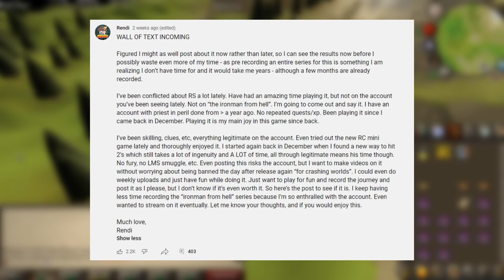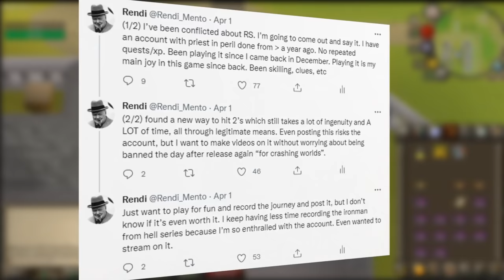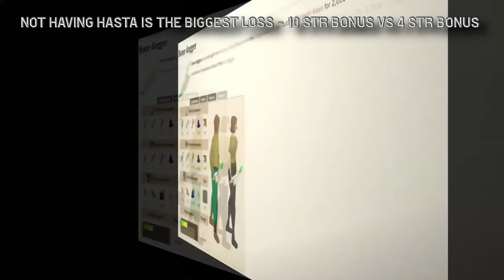Back From The Ban #3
April is National Testicular Cancer Awareness Month! I’ve partnered with @Manscaped to help spread the word 🔎🥜 to learn more about simple self-checks for cancer prevention & SHARE to help save a life.

Welcome to my Old School RuneScape Hardcore Ironman gameplay. The series must go on! This is the third episode of "The Defence Saga" journey. Today we come back from a permanent ban on a fresh new hardcore ironman account, and with a fresh new playstyle.
Hardcore Iron Man Mode was released in 2016 and it works in the exact same way as a standard Iron Man account, simply with the added challenge of only one life. Your one life will only be claimed by a dangerous death. Safe deaths, such as those in many minigames, will not cause you to lose your Hardcore status.
In this series we are working on a defence pure strategy in which we maintain a low Combat level and have high defence.

Behind the scenes to the intro video will also be up there in a few days:

All songs provided by Epidemic Sounds.

Intro 0:00
Manscaped 2:07
A New Plan 3:24
Fresh Beginning 7:40
The Medium Clue Plan 15:50
Questing, Skilling, and Money 18:17
Recoils 23:04
Lost City 34:00
Zanaris and Puro Puro 40:44
The First Medium Clue 44:12